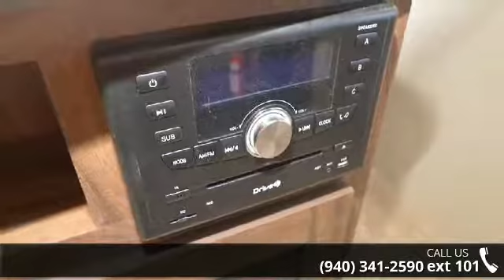2017 K-Z Sportsmen SS 280BHSS - McClain's Longhorn RV San...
The 2017 KZ Sportsmen 280BHSS bunk model has everything you need in a travel trailer and a whole lot more!The outside of this camper has an upgraded multi-directional lighted power awning, electric tongue jack, 4-corner stabilizing jacks, and a rear bumper with spare tire and sewage hose storage.When you walk inside you will notice a huge super slide with a dinette booth and a jack-knife sofa. Both of which easily convert into extra sleeping space. Across the trailer is a full kitchenette that has a refrigerator, 3-burner stove, oven, a double sink, and plenty of drawers and cabinets for storage. A wall and two doors that have a TV mounting location, an AM/FM/CD player, and more cabinets separate the bedroom. On the other side, there is a walk around queen bed with storage above, below, and on the sides.In the rear of the trailer, you will find large double corner bunks.